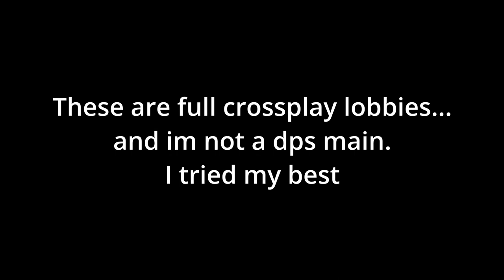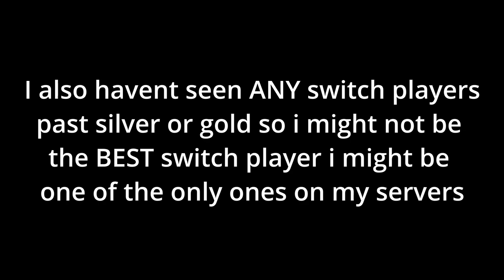The New BEST Overwatch 2 SWITCH Player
THIS THE SONG I USED GO CHECK IT OUT ITS FIRE

LMK if you want more gameplay type videos or montages. idk what's more entertaining for you guys